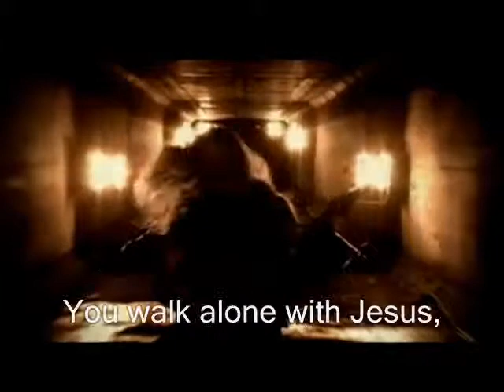DEICIDE- Scars of the Crucifix (Lyrics)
I recently found out they uploaded a new video. So I grabbed it and threw lyrics on the mutha fucker... I worked my ass off on this one.. A LOT to it